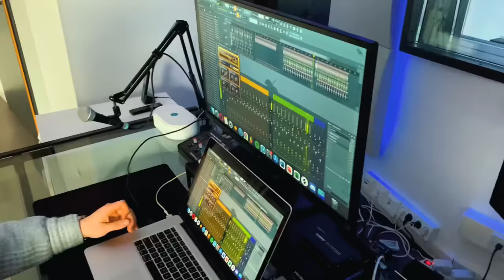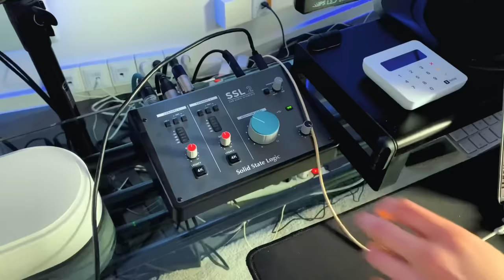Braveboy x Tripton - Anchor (Official Music Video)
New Music Video from Trinidad and Tobago recording artist Braveboy, produced by German music producer Tripton

SONG

Written by: Marcus Hilton Braveboy

Produced by: Tripton

Released Under: Bravehouse Music Group

MUSIC VIDEO

Directed by: Michael Mooleedhar
Edited by: Frizzoh (Tera Studios)

Starring: Anya Nathaniel

Special thanks to:

The Burg
Tvff Apparel